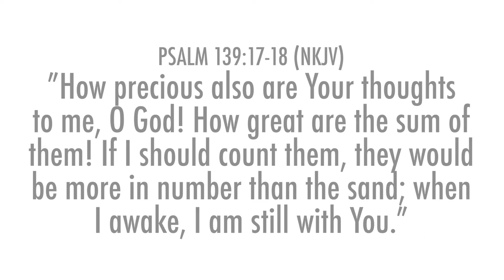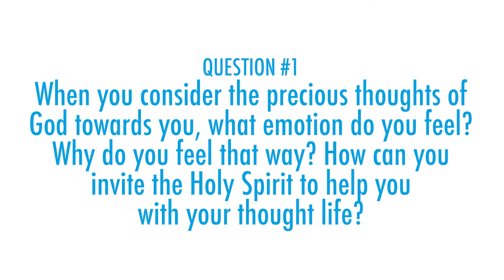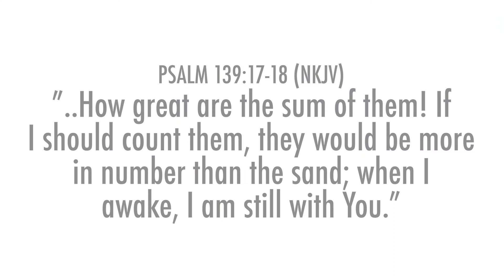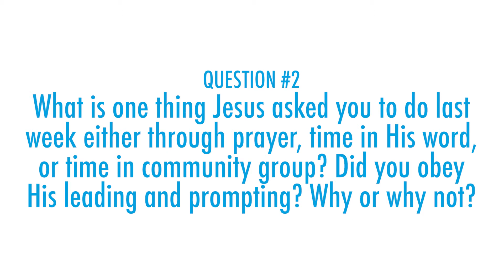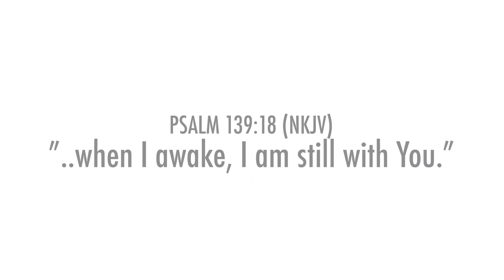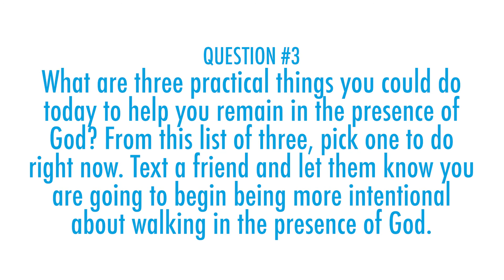Psalm 139:17-18: God Thinks About You (Radiant - Part 4)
Much of our time is consumed with wondering about how others see us. It’s like the saying goes: “I spent my 20’s wondering what others thought of me. I spent my 40’s not caring what others thought of me. I spent my 60’s realizing that others were not thinking about me at all.” But as true as that may be for people, God is the opposite...believe it or not, He is always thinking about us! We spend so much time thinking about how others perceive us, when God’s are the only thoughts that matter. And when we explore God’s thoughts, we are astounded by what we find.